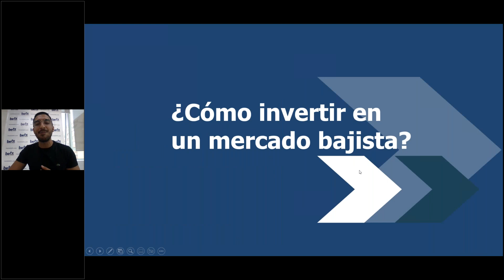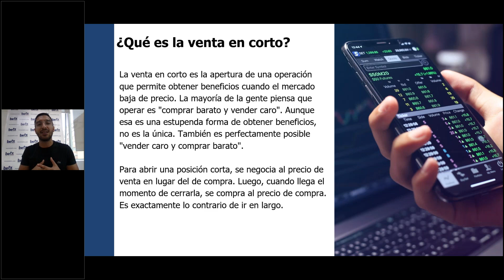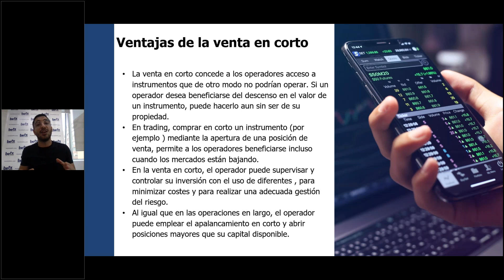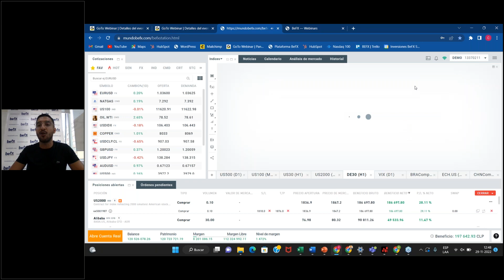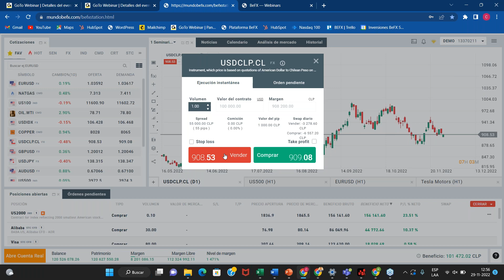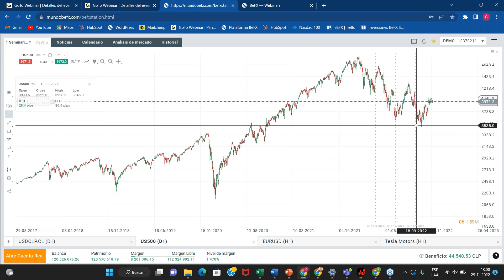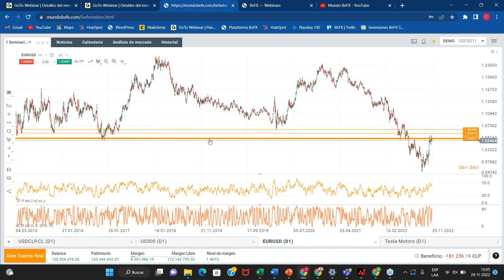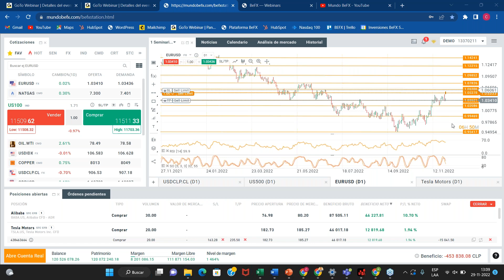¿Cómo invertir en un mercado bajista?